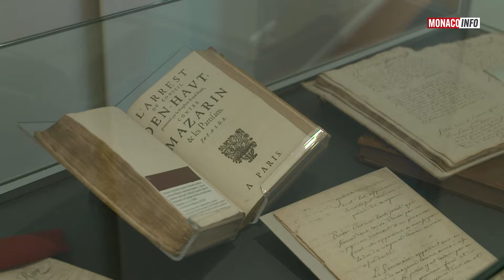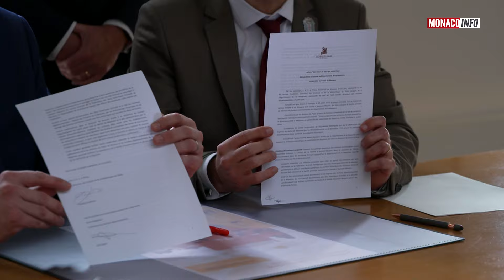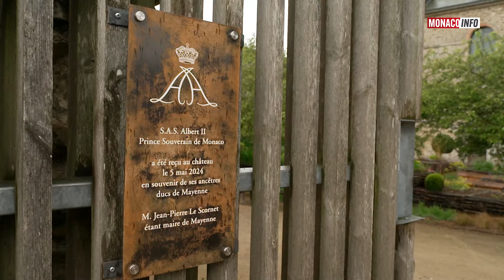Patrimoine : Le Souverain sur les Fiefs des Grimaldi en Mayenne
Un magazine de Vanessa Dessi